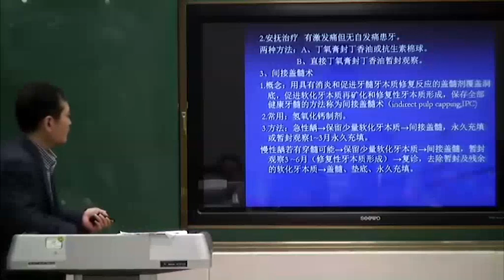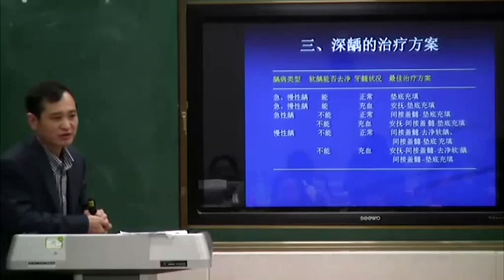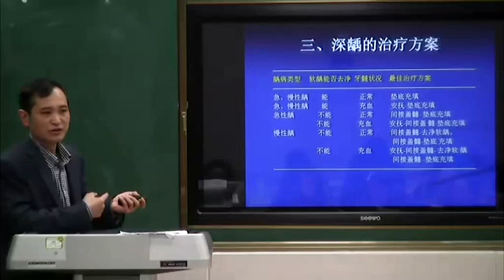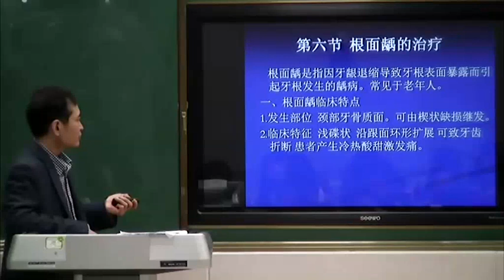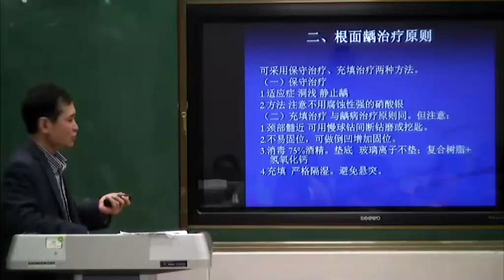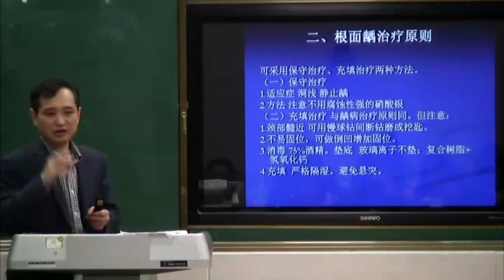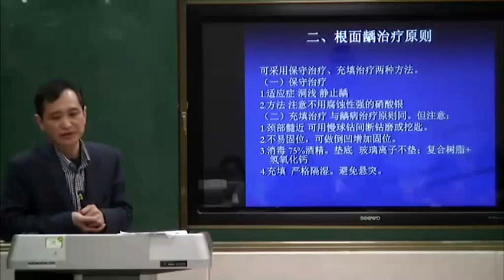根面龋的治疗-牙体牙髓病学-王铎（山东大学）Root caries treatment - endodontics